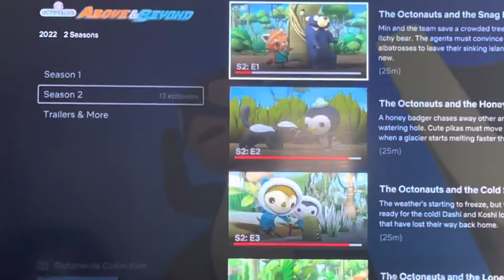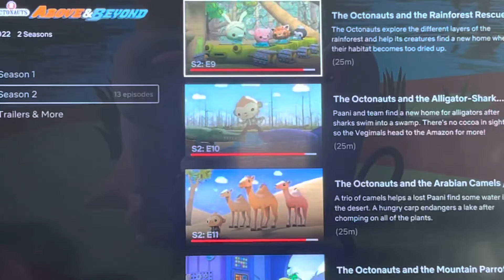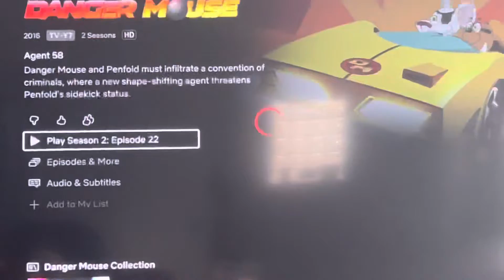MONKEY part 1